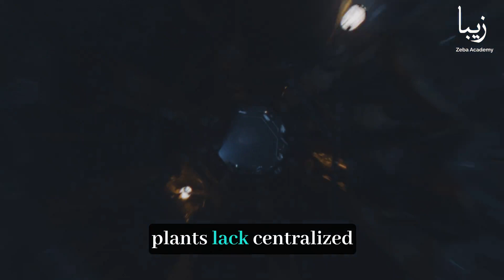Do Plants Think? Debunking the Myth of Plant Consciousness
In the midst of bustling cities and serene forests, plants stand as silent witnesses to the world’s wonders. Yet, hidden beneath their roots and leaves lies a question that has intrigued scientists and philosophers alike: Do plants think?

The notion of plant consciousness has pervaded human thought for centuries, stemming from ancient beliefs and modern musings alike. However, delving into the intricacies of this question reveals a complex landscape of scientific inquiry and philosophical debate.